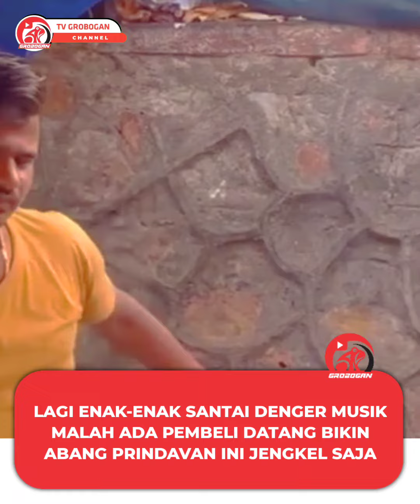Penjual Jajanan Paling Males Di Dunia - Bedjat Channel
Bedjat sekarang ada di YouTube